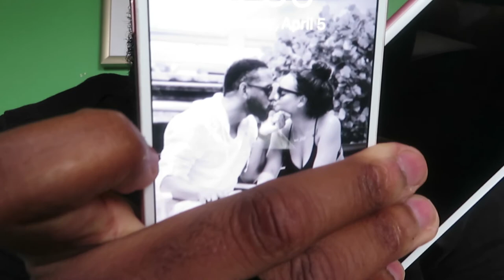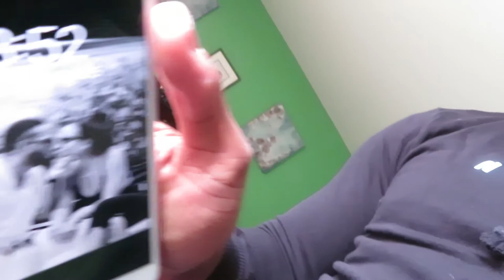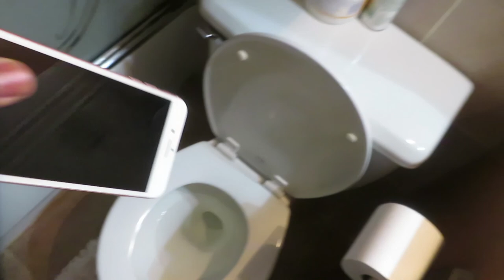I THREW MY GIRLFRIENDS PHONE IN THE TOILET!!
I THREW MY GIRLFRIENDS PHONE IN THE TOILET, she got mad. She wanted to fight. She cried! It was a prank. TeamDee all the way!! WRITE TEAM DEE IN THE COMMENTS! WE UP NOW! LOVE YOU GUYS DEE AND SAM FAMILY!

Take a look at our instagrams

and our camera man